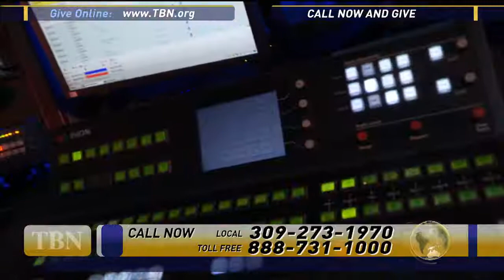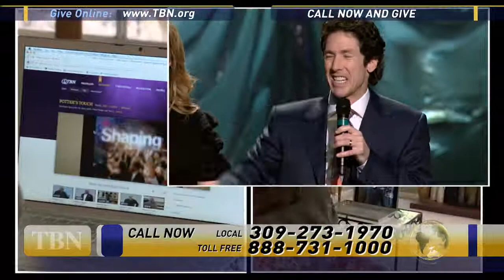PAT 3 27 15 WMWC PT 2